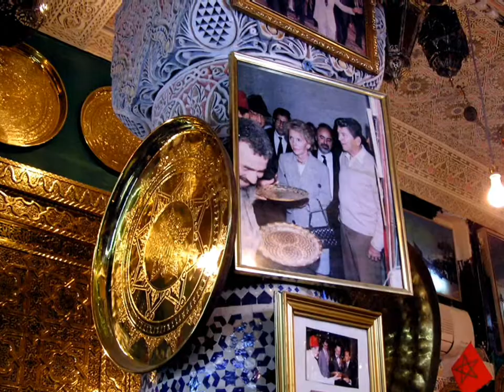Morocco Fes Medina p.2